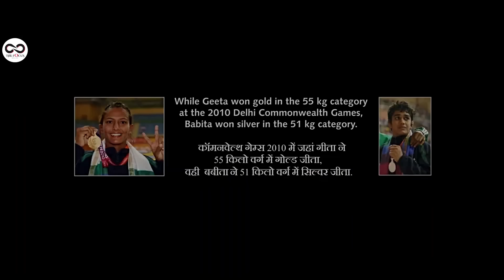NYUMA YUKO IBYO GUKIRANA WE BIMUNANIYE😳YATOJE ABAKOBWA BE NGO BAZABE ABAMBERE BAMUHESHE ISHEMA😱